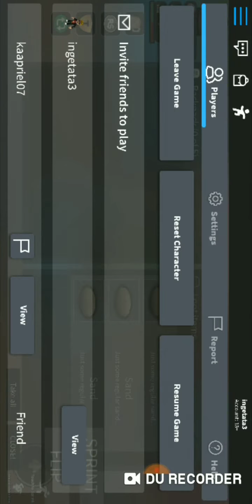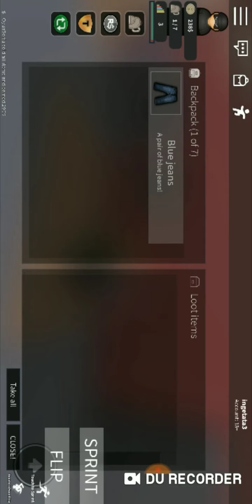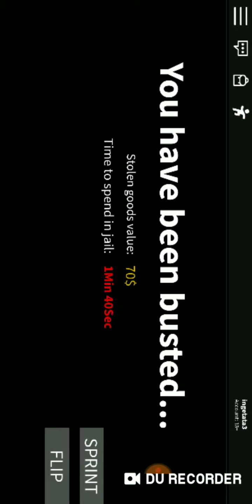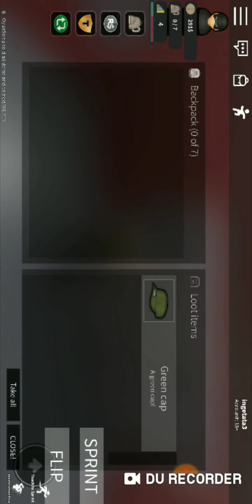Mă joc roblox